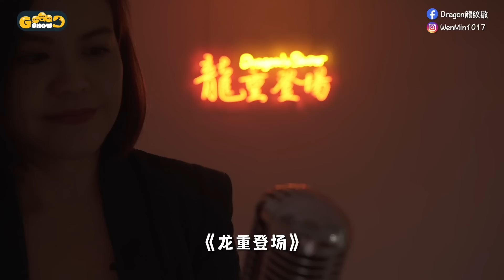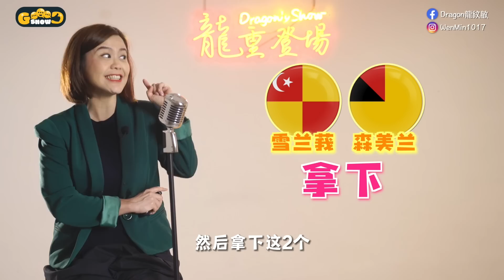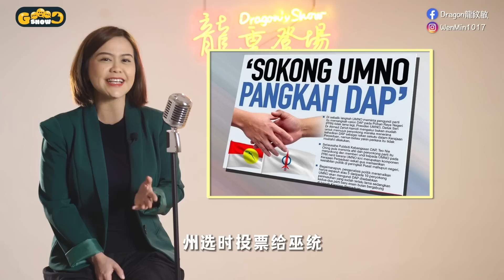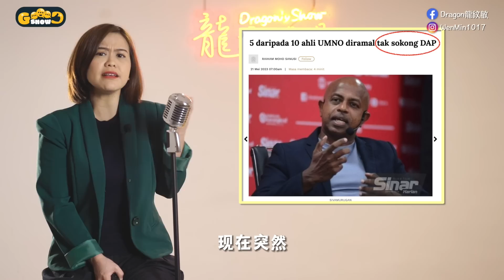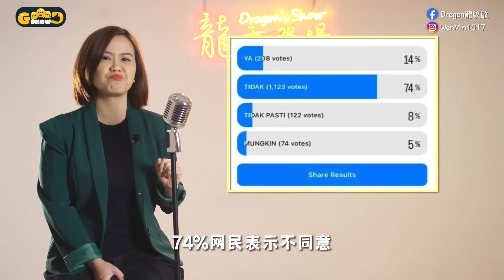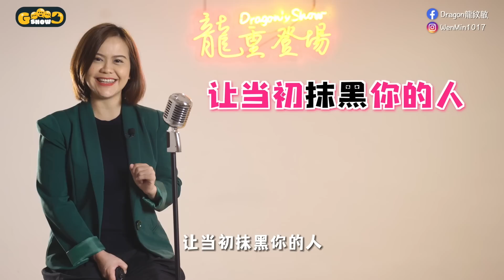巫统投火箭 马华不满 党员诽议；LGBT错！禁不了COLDPLAY禁彩虹表【Goood Show ｜ 龙重登场】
巫统和火箭“冰释前嫌”叫铁粉州选时把投票给火箭，结果自己人的反应比敌手国盟还要大！
被执法单位充公的Swatch彩虹表印有LGBT字眼，网民问：要禁彩虹蛋糕吗？

🐲龍重登場 | Dragon龍紋敏（FB）WenMin1017（IG）

Ebene 优惠详情🔎
Ebene含独特日本生化能量，可发出类似远红外线的功效，经科学证实可 促进血气循环，舒缓膝盖疼痛和足部痛麻冷酸
-Ebene 生化能护膝🦵稳固支撑膝盖， 穿上走路更有力！
-Ebene生化能脚底按摩袜子🧦保暖双脚，缓解抽筋、麻痹和疼痛！包您一觉到天亮！

活动期间，输入WIPREBKOL，还能享有10%折扣！

🙏 感谢干爹🙏

*保证小小的预算，棒棒的质感，感恩的心~